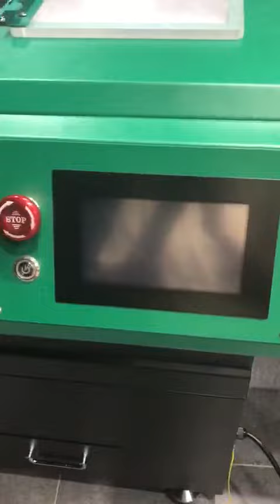2022年8月12日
Following me to check demo printer DTF, exquisit machine details. Free sample of DTF printing you can get now. Welcome inquiry !